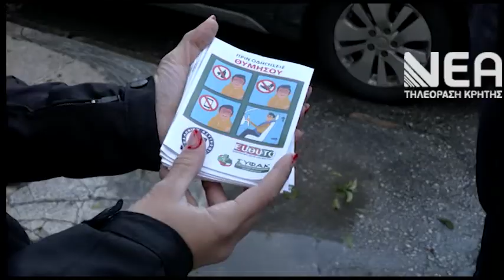ΜΕΤΡΑ ΤΡΟΧΑΙΑΣ_1